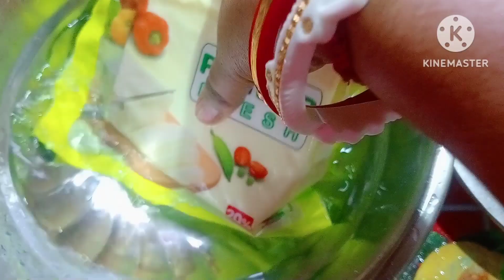পালং পনির রেসিপি । 😘 palak paneer recipe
mampir Ramnagar with homemade cooking#palak paneer recipe#পালং পনির এভাবে বানিয়ে খাওয়ালে সবাই রেসিপি জানতে চাইবেpalak paneer recipe